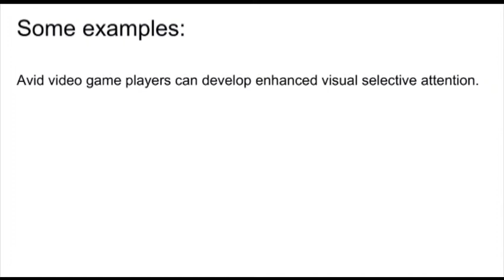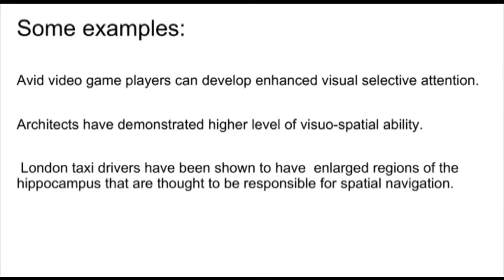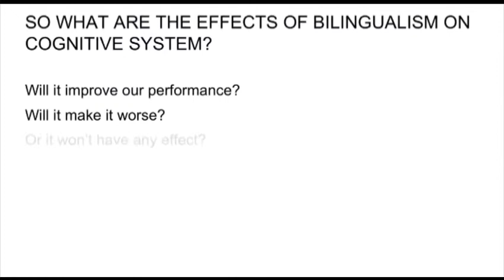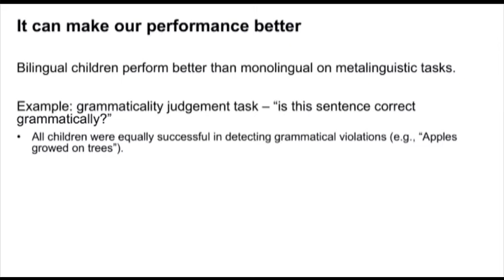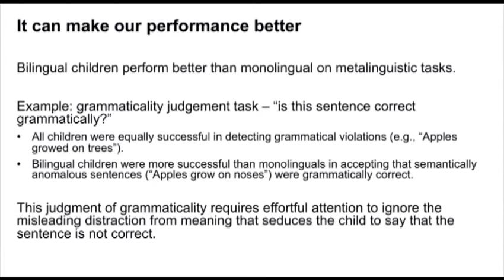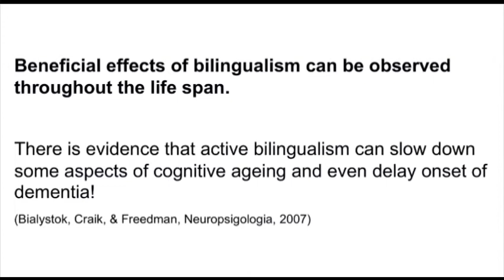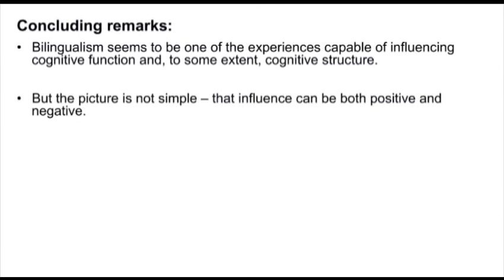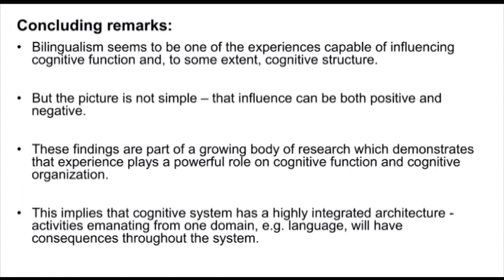Cognitive Consequences of Bilingualism pt3 Dr. Jelena Havelka